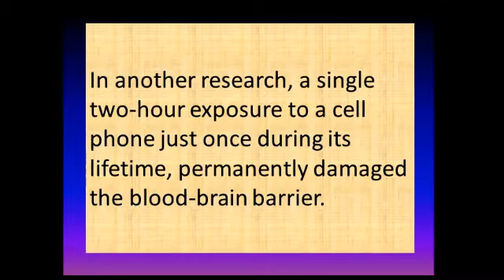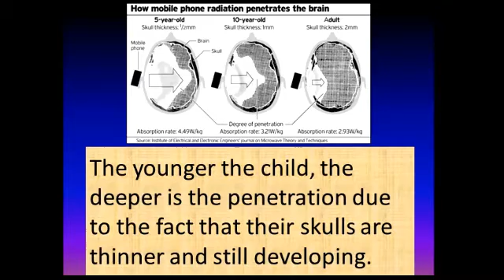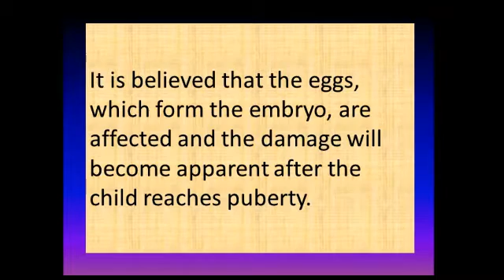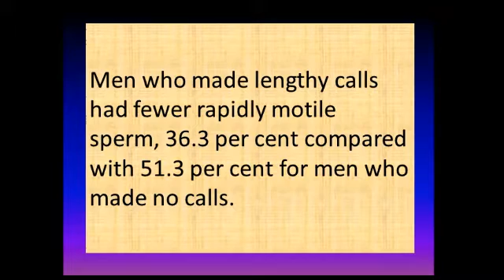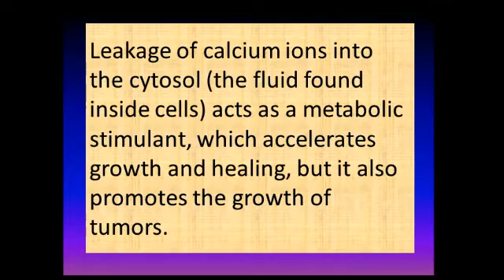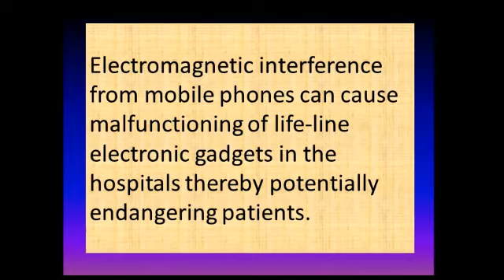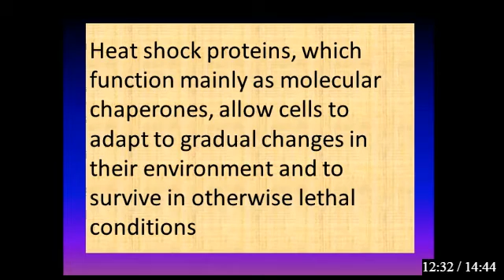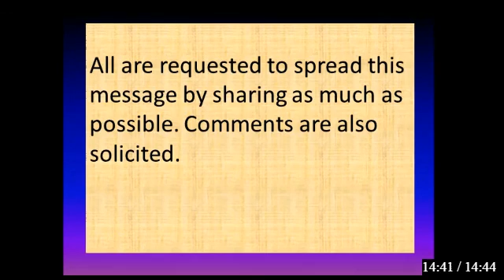Are mobile phone and cell tower radiation safe for pregnant ladies and children?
There will be a total of four episodes on Radiation from Mobile Phone, Mobile tower, their harmful effects on humans and environment which will be live streamed at 24 hour interval.
Broadcast of the next episode will be at 21.00 hours IST on the next day.
All are requested to spread this message by sharing as much as possible. Comments are also solicited.